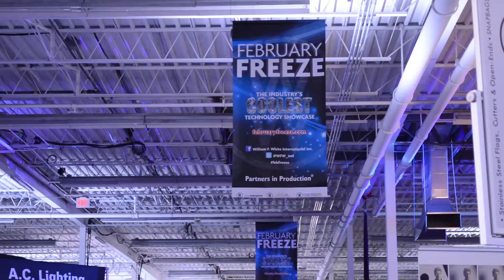William F White's Annual February Freeze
First Weekend Club
Supporting great Canadian Film since 2003.